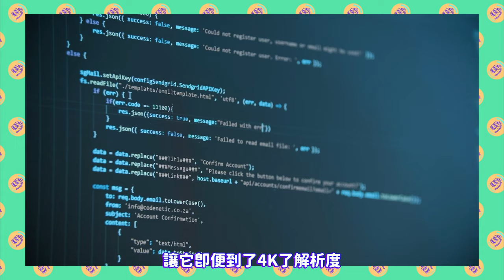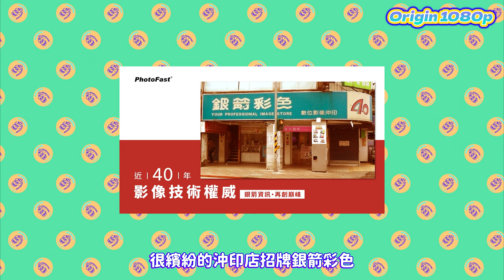【🍖肉眼開箱👀】什麼黑科技可以讓 Switch 畫質提升到4K？你不能錯過的超強工具「PhotoFast - 4k Gamer+ 投影轉換器」【斯普拉遁3】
肉肉實測過後真的覺得這個工具真的滿驚人的！
著實能在4K螢幕上有明顯效果！
如果肉粉們有興趣的話歡迎至以下連結參觀選購
🛒PhotoFast - 4K Gamer+🛒

安全宅、歡樂玩！
🎫加入頻道會員，支持肉肉🎫